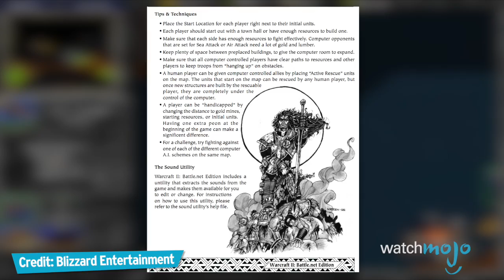Top 10 Games We Want To See A Mature Version Of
This is cool but it’s a shame it’s just for kids...These are the games that are usually E for Everyone or T for Teen - kid friendly, PG 13 style content, but which have huge potential for a mature deviation. They could add more violence, more sex, more drugs - anything that would free them from the shackles of their kid friendly roots and cement them as games that your mother wouldn’t approve of. and today we’re counting down our picks for the Top 10 Games We Want To See A Mature Version Of.

00:33 #10. “Star Wars The Force Unleashed” (200810)
01:16 #9. “Monster Hunter” (2004)
01:58 #8. “Pokémon” (1998)
02:41 #7. “The Legend of Zelda” (1986)
03:25 #6. “SoulCalibur” (1996)
04:07 #5. “Fire Emblem” (1990)
05:49 #4. “Warcraft” (1994)
05:42 #3, #2 & #1: ?

Special thanks to our user “Dan Paradis ” who probably needs to get out more, but definitely used our interactive suggestion tool in order to get this video made!